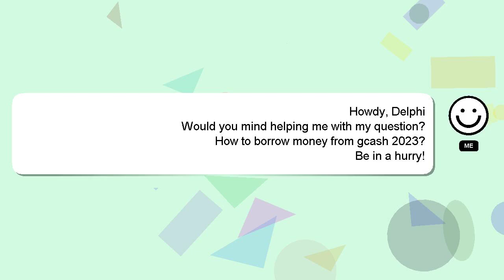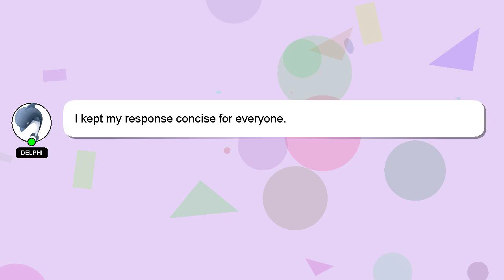How to borrow money from gcash 2023?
A short overview of who I am, Hello, I am Delphi. I am at your disposal to help you with any questions you have. - How to borrow money from gcash 2023?

A 'heart' from me is a way of showing appreciation for your answer.

*2 What we are experimenting :*